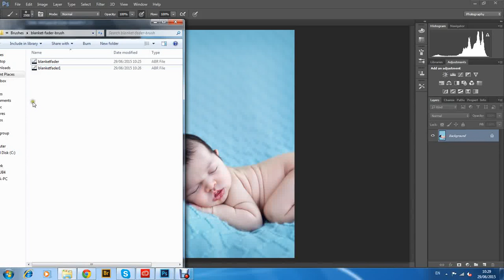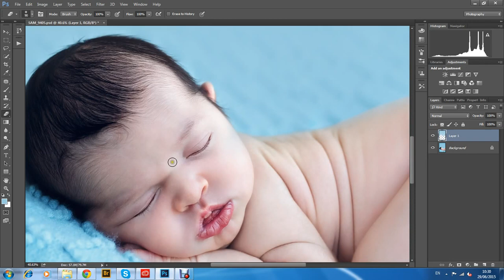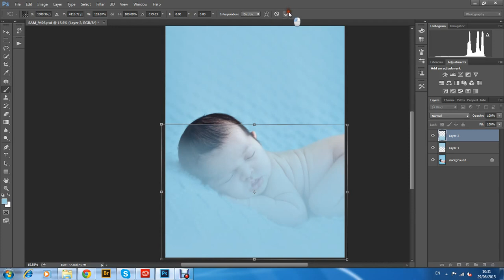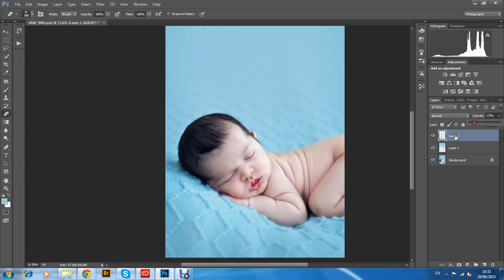Newborn Photography - how to fade blankets in Photoshop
Brush creator & owner: Photo Rouge